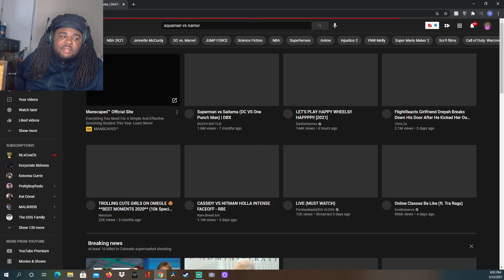BATTLE OF THE GUNS😳 Dante vs Bayonetta🔥🔥 Death Battle Reaction🤯